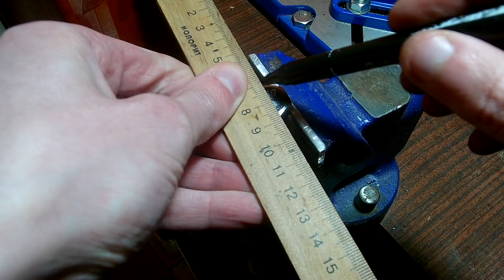НЕ ВЫБРАСЫВАЙТЕ БУТЫЛКИ ОТ ШАМПУНЕЙ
Не выбрасывайте пластиковые бутылки, с них можно сделать очень крутую самоделку которая станет полезна в хозяйстве  и очень полезна водителям автомобилей. Для изготовления этой простой самоделки нужна одна пластиковая бутылка от шампуни, два болта 10х35, два хомута на 10, и кусок поливочного шланга. Самоделка очень проста в изготовлении, но она реально крутая, так что не выбрасывайте бутылки от шампуней.

Musiy4uk - канал самоделок и интересных идей.Это канал где показано как в домашних условиях можно сделать полезные самоделки своими руками из хлама.Вы увидите самоделки из электроники,поделки из бумаги,различные приспособления и лайфхаки.
Если Вы любите все делать своими руками,тогда этот канал для Вас.